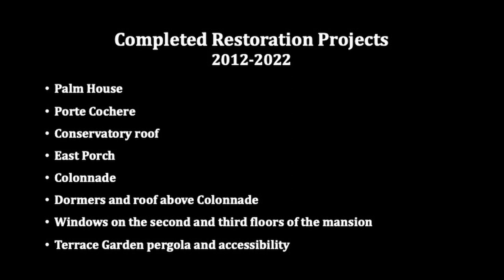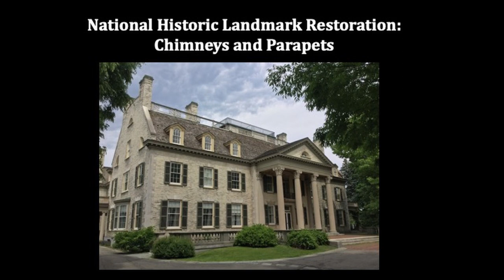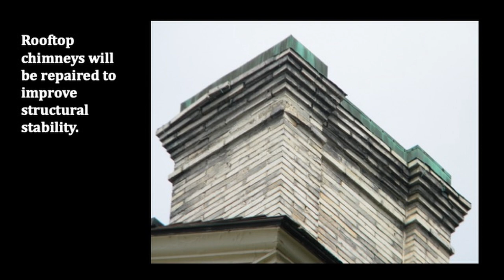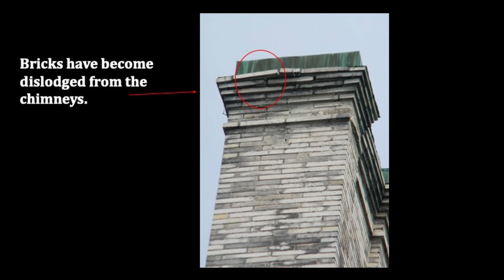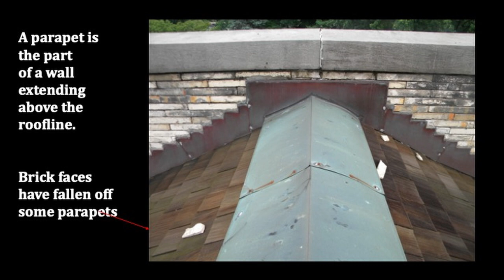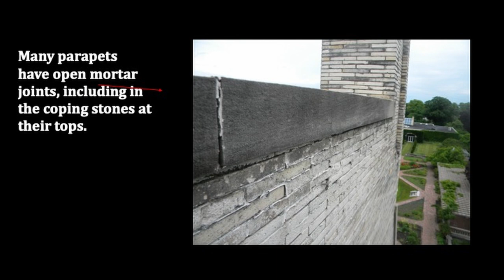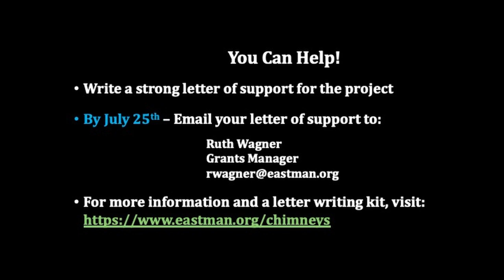George Eastman Museum Virtual Community Forum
Urgent repairs are needed for the historic mansion’s chimneys and parapets to mitigate risks to public safety and to protect the mansion from water damage.